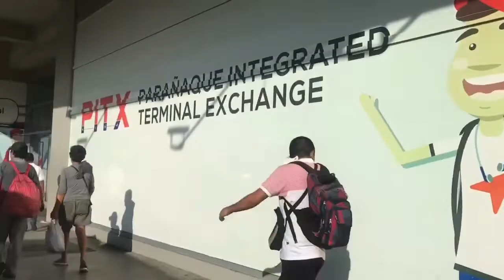Beach trips in La Union, Cavite and Davao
Random clips from recent beach trips in La Union, Cavite and Samal Island, Davao City. Mostly yolo-ing haha